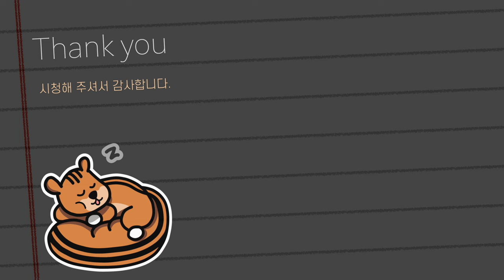ASMR 동굴에서 머리 자르는 에코 미용실 | Hair Salon In A Cave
❤️멤버십 여러분 감사합니다❤️
수풀림, 도요, 쭈돌프, 이름, 잡덕사랑해, 색동옥춘, 하이염, 김태우, 헬로우, 이름을 입력하세요!, 도로레, 장세아, 장세아, 츄츄

🎁 Membership 채널에 가입하여 혜택을 누려보세요.